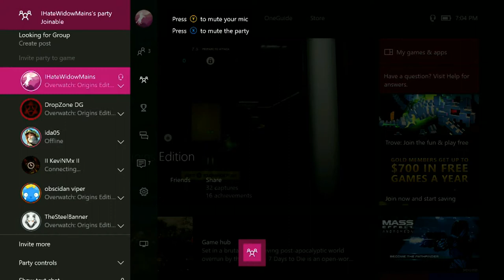THA DREAM TEAM of Overwatch!! matchmaking fun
Demigods Gaming is a group channel where content creators can join together to build onto the gaming community and help each other to achieve their greatness

*Clothing line COMING SOON*

Current members
Dropzone
Lunaca
Rattrap
Sloots